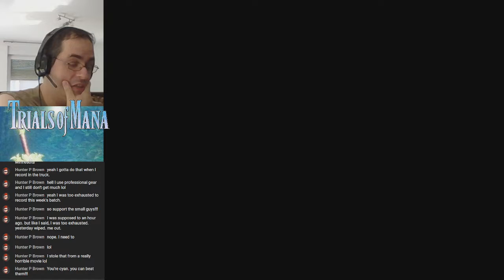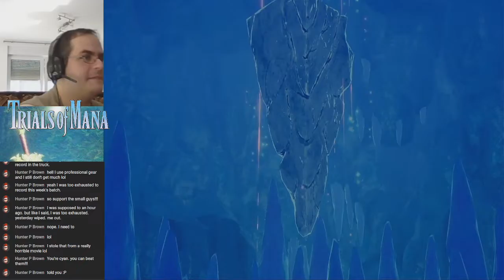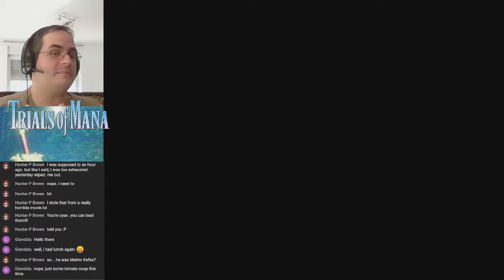Trials of Mana - Limited Item Run - Part 31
My eighth stream play-through.

Rules of the Challenge:
- 4 item limit - per Secret of Mana.

Optional Challenge:
- Under 5 deaths.

0:00 - Forging Across Frostbite Fields
3:11 - Meeting the Darkshine Knight
3:55 - Machine Golem Fight
11:59 - Aftermath of Battle
13:04 - Undine Joins Our Team
15:27 - Exploring Around the Mana Stone
16:28 - Backtracking Through the Fields